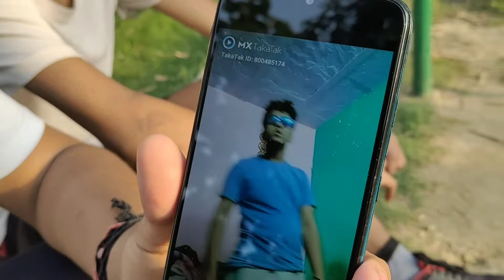GP Gamer 😨 Ne Kiya Mera Channel Takeover 😭😭☹️ #7 vlog😁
So Hello Guyzz Salam Namaste Shastriya Kaal..
kya haal he app logo ke, me bhoot shi hun and i hope you all are doing well ❤️🙏🙏❤️

And comment down your Favourite part

Musician: @iksonmusic